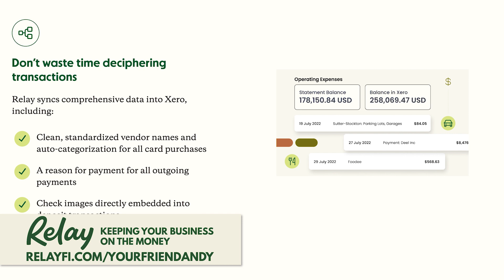Buying and Flipping Websites for PROFIT - James Camp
Who knew flipping online businesses was a viable business? James Camp explains what he does and how lucrative it is.

for all of your business banking needs.

Relay is a financial technology company, not an FDIC-insured bank. Banking services and FDIC insurance are provided through Thread Bank and Evolve Bank & Trust; Members FDIC. The Relay Visa® Debit Card is issued by Thread Bank pursuant to a license from Visa U.S.A. Inc. and may be used everywhere Visa® debit cards are accepted.